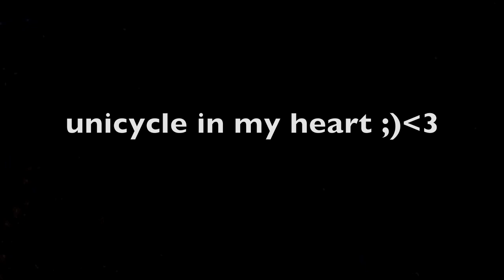Anton Rosendahl On Unicycle